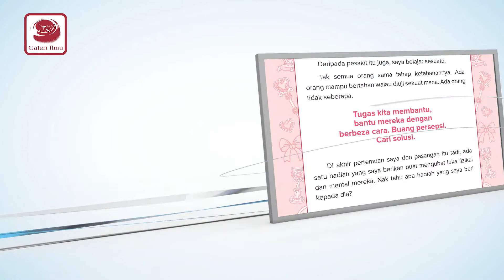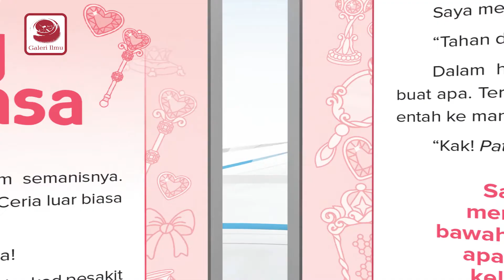SIAPAKAH DOKTOR CINDERELLA ?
Sebab apa tercicir kasut Doktor Cinderella tu? Sebab Nur Hanisah berlari-lari sebelum detik 12.00 malam ke?
Boleh cari kasut Doktor Cinderella di web dan Shopee kami juga ya.